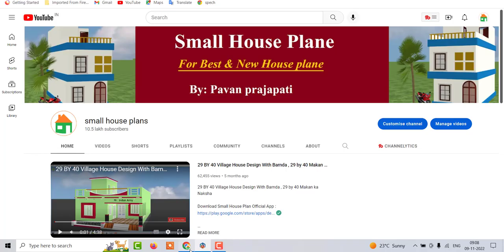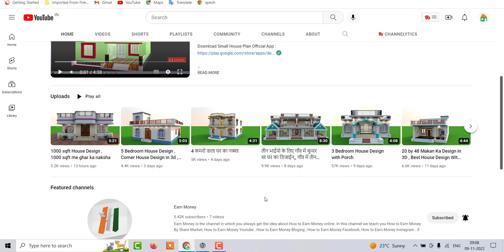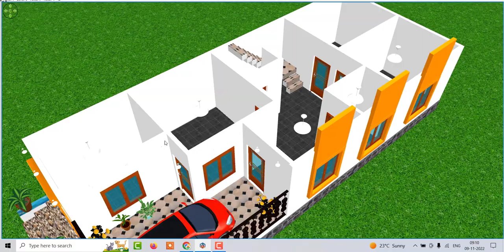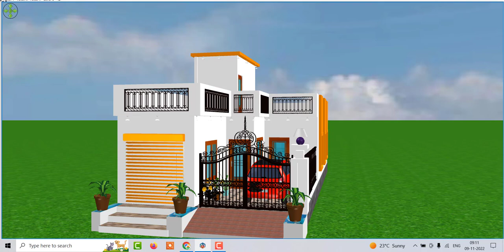20 by 50 Home Design with car parking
20 by 50 Home Design wtih car parking